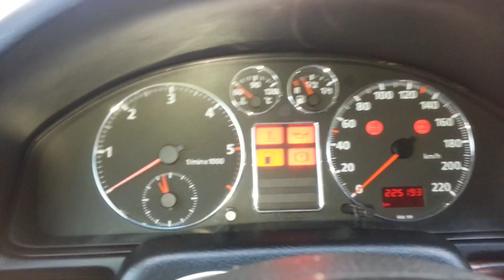Audi A4 1.9 TDi -18 Cold Start